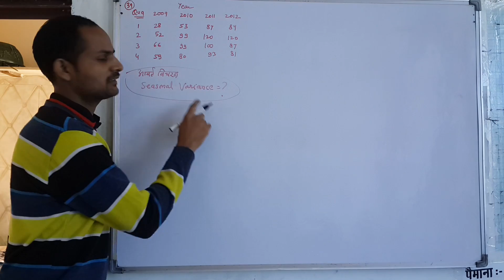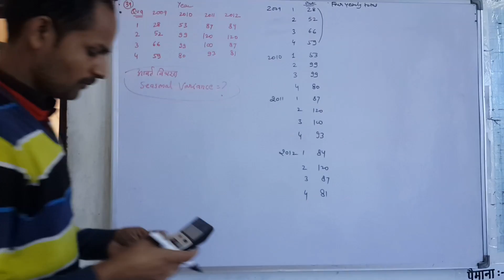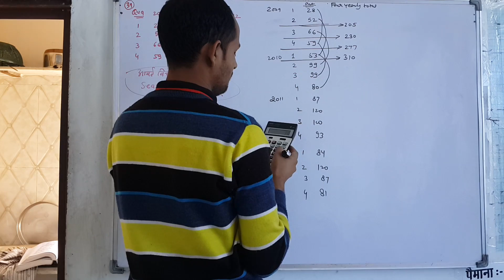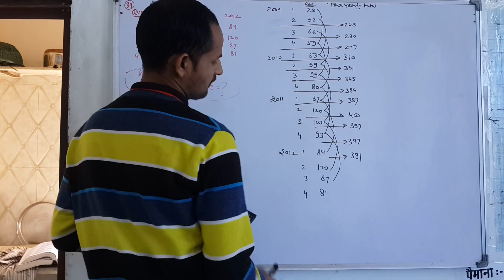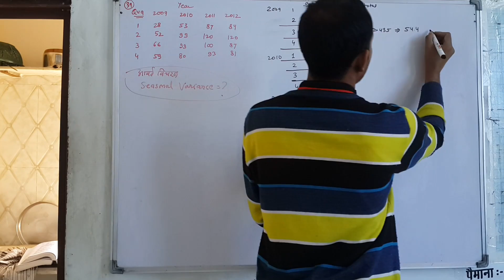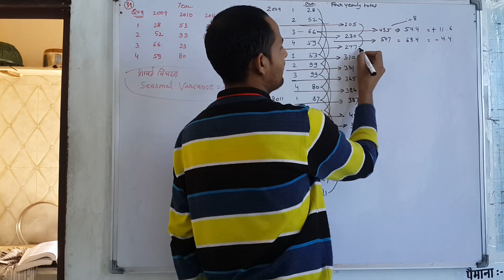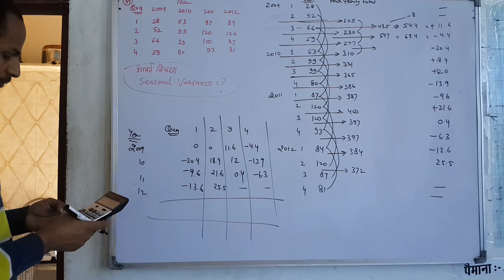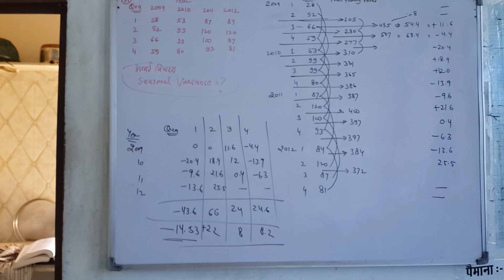Statistics Q. No. 39. Ch 18 Analysis Of Test Series MDSU Ajmer B. Com Part 1st Year